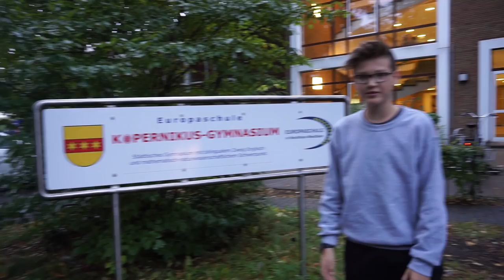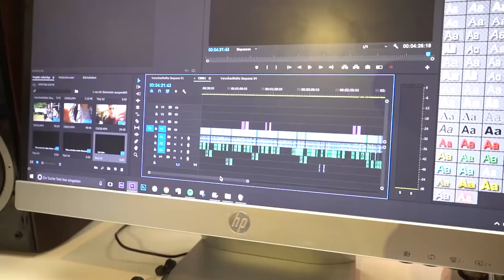IN DER SCHULE VLOGGEN! Lehrer nimmt Kamera! 10k - Daily Vlog 21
Ein Tag in meiner Schule!

Henrik Instagram (abchecken hat mir den ganzen Tag geholfen!)

 • Equipment!  •

Mein Lieblings- Gadget (Smartwatch)

Meine Maus ♥♥♥*

Bildschirm (neuerer bau) *

VideoMic*
            •  Bis Zum Nächsten Mal!   •